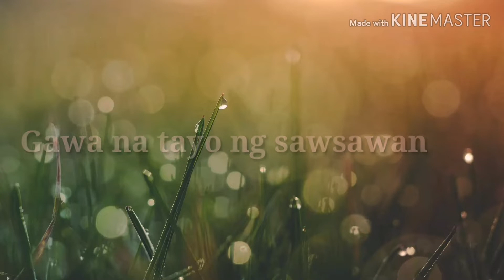My own version of kwek kwek|Kwek Kwek Mukbang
Sa video na to matutunghayan niyo kung paano ako gumawa ng sarili kong version ng kwek kwek, isa sa pinaka paborito kong street food sa Pilipinas. Ginawan ko na rin ng mukbang para double purpose na. Enjoy watching mga kakosa